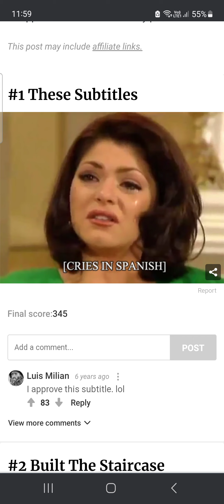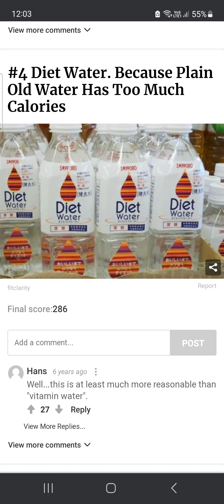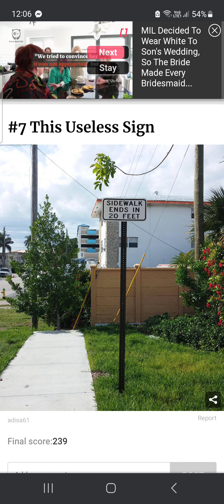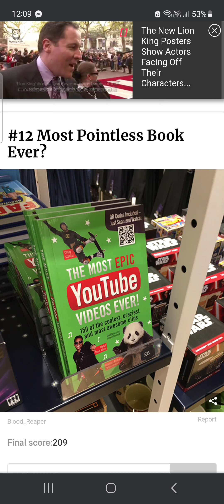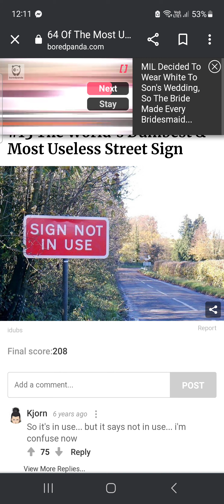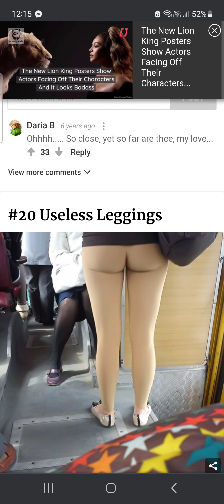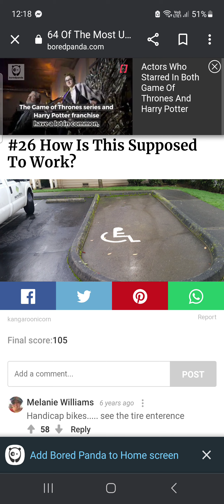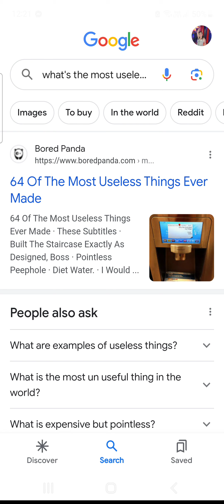me trying to reason useless items or you only had one job explained